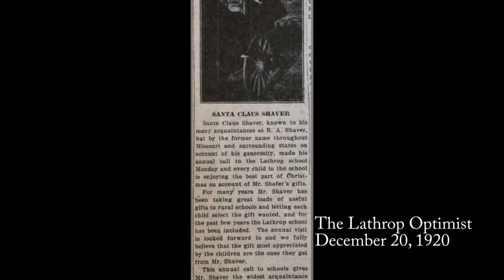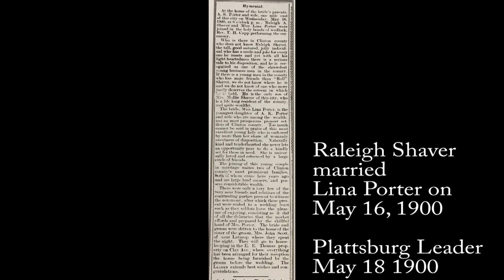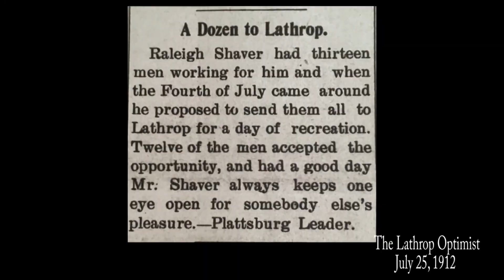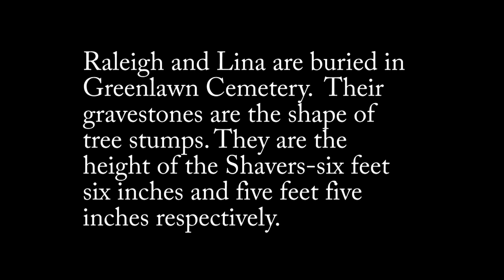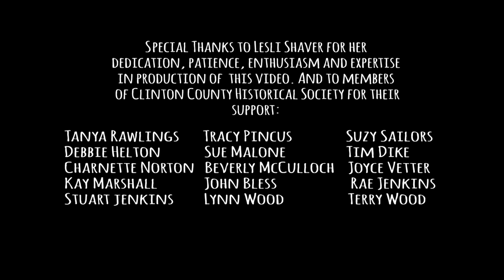CCHS "Santa Claus" Shaver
Clinton County Historical Society
Plattsburg, Missouri,
Oral History Project
The Life of Raleigh Albert "Santa Claus" Shaver of Plattsburg, Missouri
Missouri Bicentennial 2021